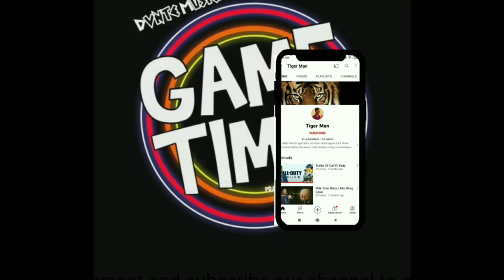Game Play Of Call Of Duty (COD)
Hello friends ager apko yai video acha laga to Like Share Comments Subscribe kerna math bhuliya Jo log mera Instagram idi Ko follow nahi kiya jaldi sai description box mai jayia or mera Instagram idi Ko follow kariya ager apko mera sath bath kerna hai to discord app ka link Diya hu tab tak ke liya bye bye